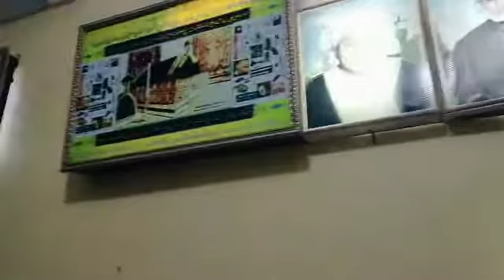الساحه الجيلانيه بالاقصر ومقام سيدى احمد الجيلانى